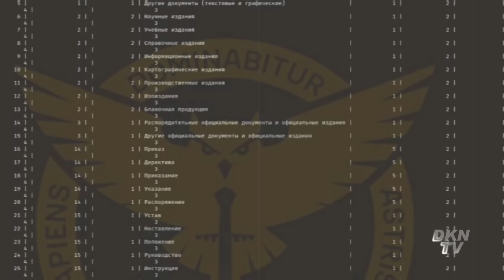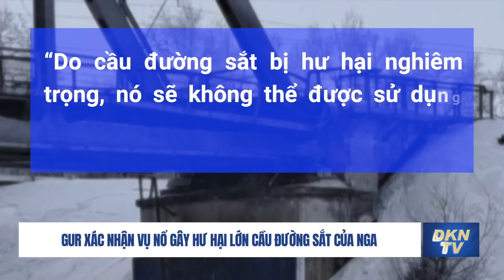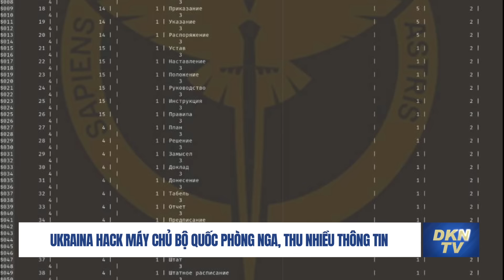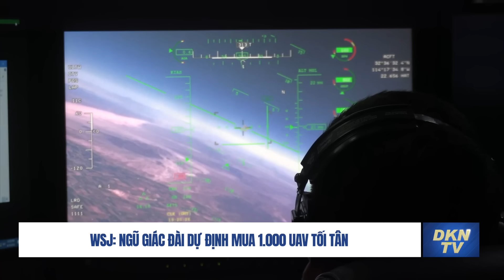Ukraina hack máy chủ Bộ Quốc phòng Nga, thu thập kho tài liệu mật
0:00 Bản tin tối 4/3:
1:02 Bộ Ngoại giao Nga triệu tập đại sứ Đức
2:29 GUR xác nhận vụ nổ gây hư hại lớn cầu đường sắt của Nga
3:40 Ukraina hack máy chủ Bộ Quốc phòng Nga, thu nhiều thông tin
5:08 WSJ: Ngũ Giác Đài dự định mua 1.000 UAV tối tân
7;36 Bệnh viện Thâm Quyến dính bê bối cưỡng bức thu hoạch nội tạng
10:45 Bình Định khánh thành khu công nghiệp 7.500 tỉ đồng
11:29 Ùn tắc kéo dài sau tai nạn trên đường Trường Chinh